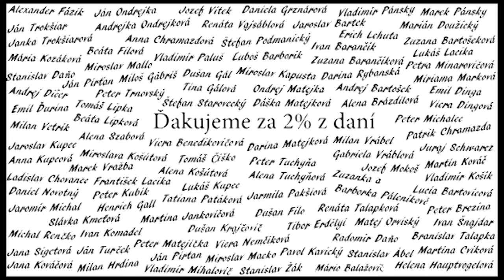Dobšinská Zima 2015 Vrábel - Michalec